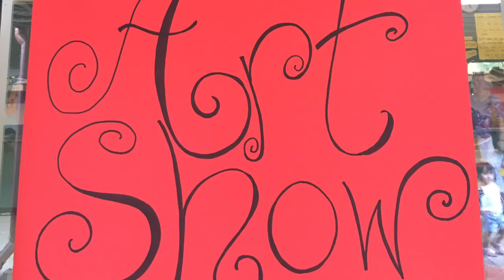Art Show & Projects 2019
These are projects from our 2019 year in the art room. Some of these projects are from the wonderful Deep Space Sparkle website. Enjoy!